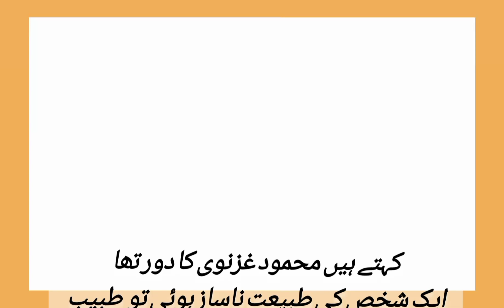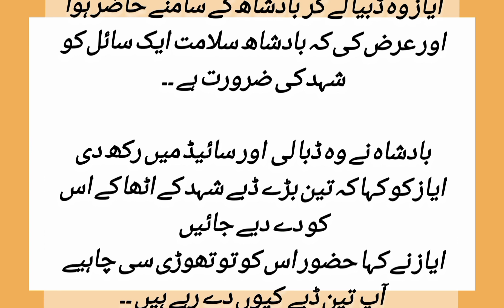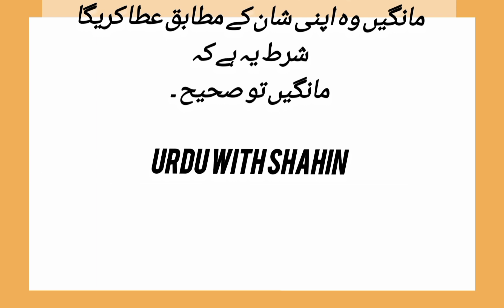Mahmood Gaznavi ka waqiya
Urdu kahani
urdu story
urdu motivational۔story
Urdu qisse
urdu kahani
Mahmood Gaznavi
sultan Mahmood Gaznavi
histry of Mahmood gaznavi